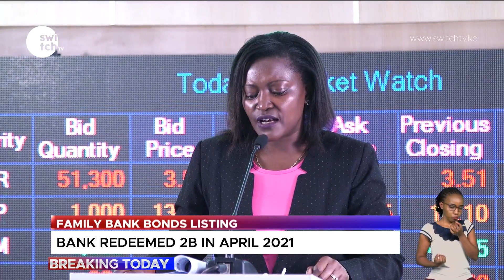Family Bank Bonds Listing